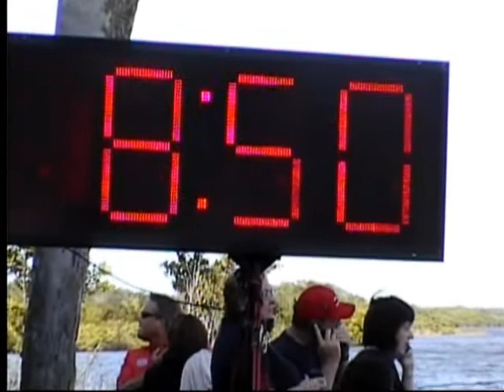STS-129 Launch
Space Shuttle Atlantis - STS-129 Launch from Banana Creek